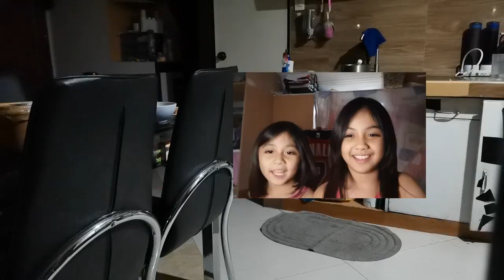Reaction on Daddy's hidden Camera Videos.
Our Reaction sa pag set up si Mommy ng Camera na hindi alam ni Daddy na vinivideohan siya.
Watch nyo po kung anong nangyari sa kanya.